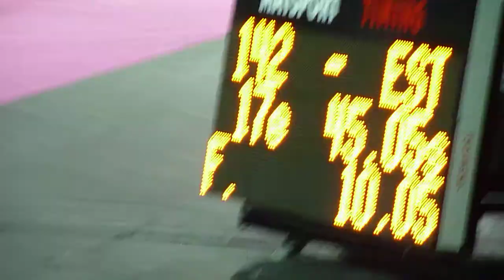Agility Individual Medium AWC 2011 #142 LOOGVÄLI EVA-LIIS and CATELLA NOEL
Estonia - Agility Médium Individual - AWC 2011 - n°142 LOOGVÄLI EVA-LIIS and CATELLA NOEL - Pudel (Estonia)